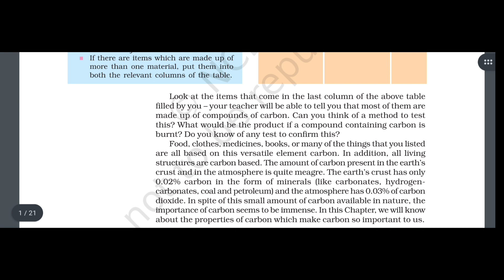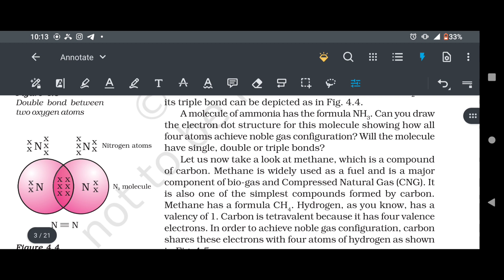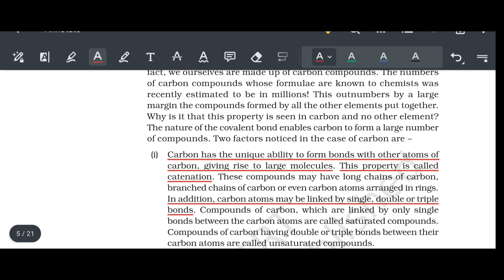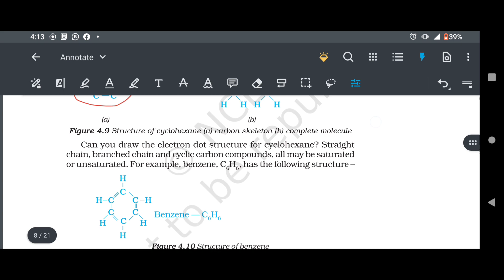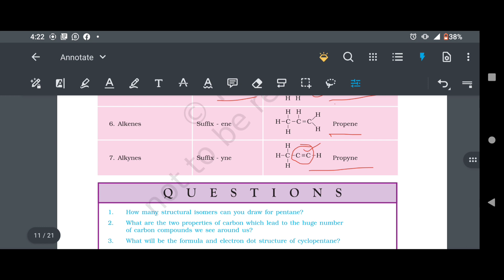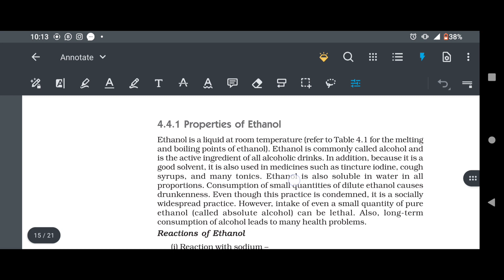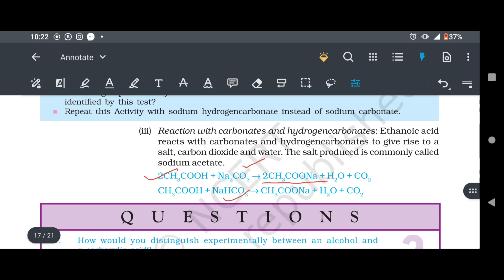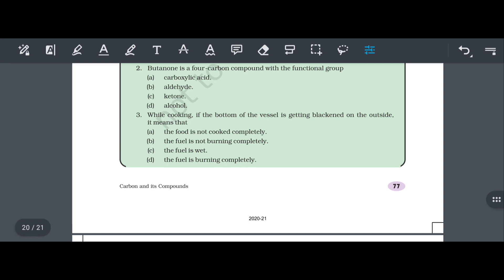CARBON AND ITS COMPOUNDS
Hello everyone , in this chapter we are going to learn about the chapter CARBON AND ITS COMPOUNDS  , I hope you will like this video and learn a lot from it . Best of luck for your exam .
THANKS A LOT FOR THE APPRECIATION

keep learning and keep sharing the video..

Click on the links for more videos ***___***